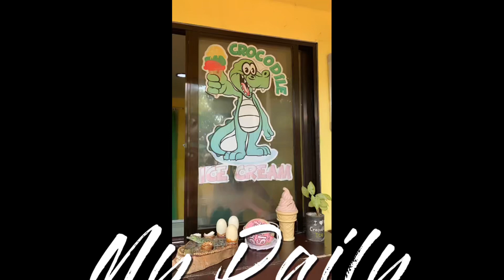The zoo is my therapy, where the wild things are. No monkey business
Our mini zoo presenting the biggest crocodile . And also you must try the famous crocodile icecream.  Thankyou.  Davao city the land of promise